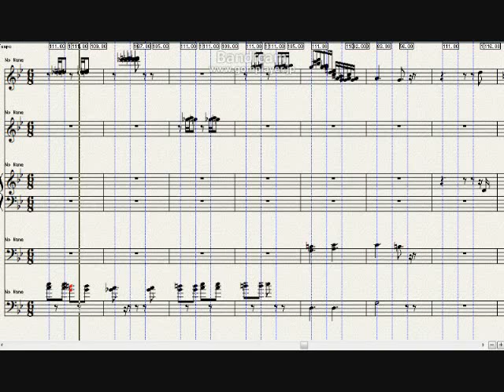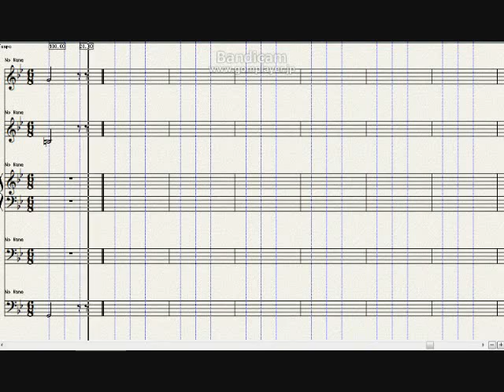Beethoven, 6 Variations in G on Paisiello's Duet 'Nel cor piu non mi sento', WoO70